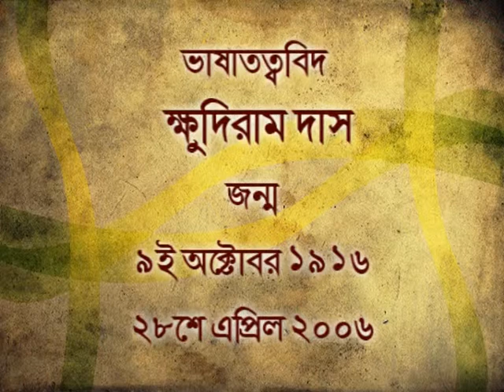Swrane Barane 9th 0cto